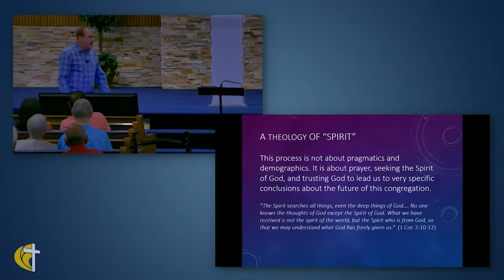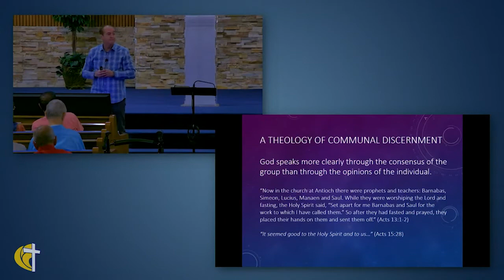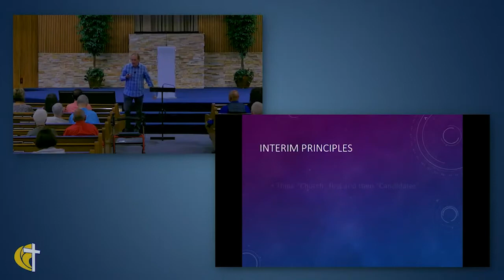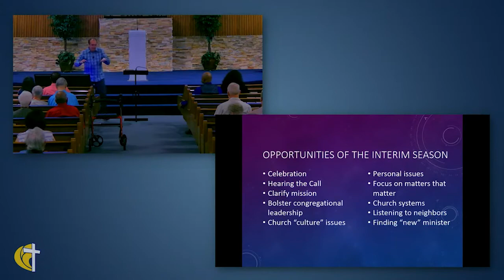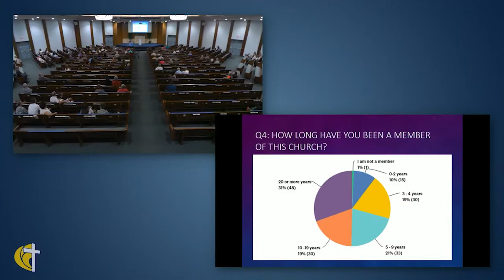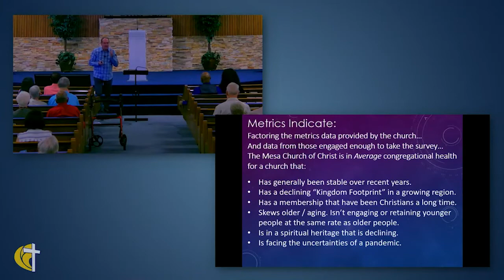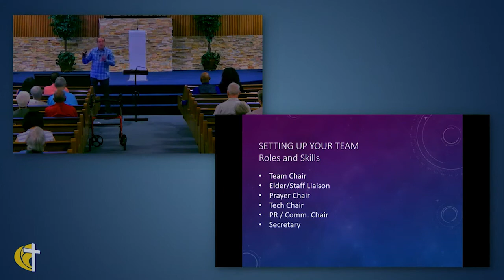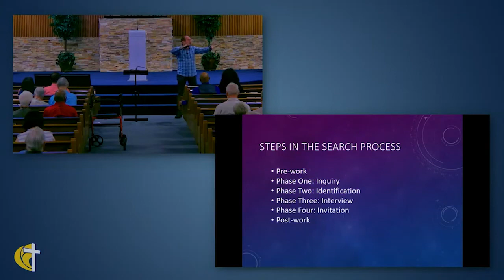Interim Season Seminar Kickoff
In Sunday's Bible Class, Doug Peters from Interim Ministry Partners, kicks off the Interim Season Seminar with an update on the Interim Season and the process for searching for a new Pulpit Minister.